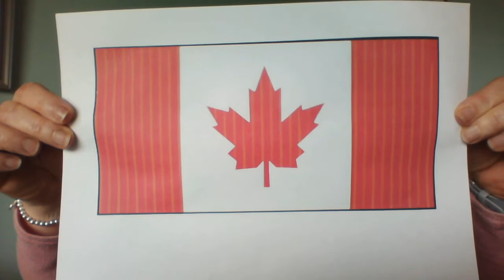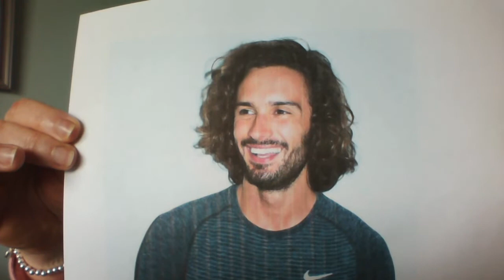Star Pupil Tuition Potluck Quiz 2 (22nd May 2020)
This is the second Star Pupil general knowledge quiz aimed at Primary School pupils; answers can be found in my next video.